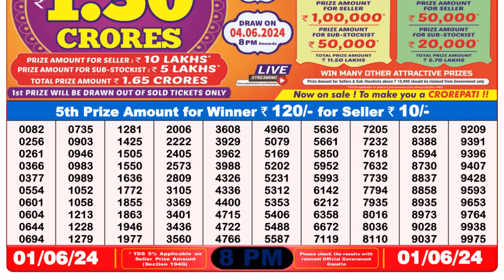🔴 Lottery Sambad Live 08:00pm 01/06/24 Evening Nagaland State Dear Lottery Result Pdf Download